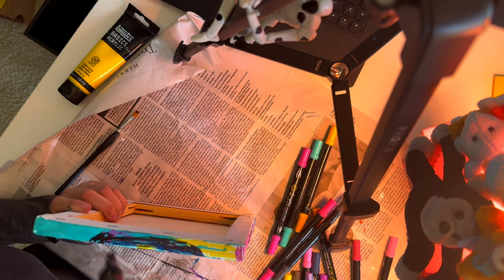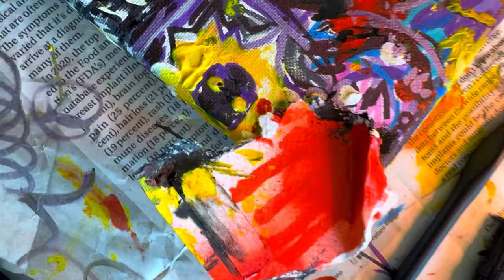Rainy day realtime silly LEGO movie cop x acrlylic markers with canvas x asmr study or draw with me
my beloveds my poples rats!! HI HI
LEGO Movie X COP as inspiration.

POSTERS UPDATE here

you can draw or work or study or sew or what you love there!

 my favorite markers XPaoFey

LOV U